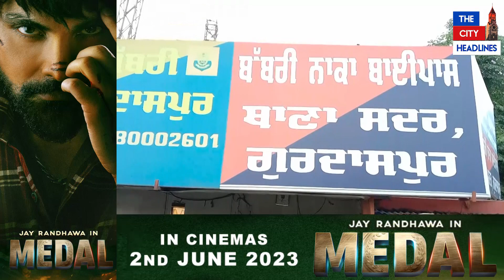ਗੁਰਦਾਸਪੁਰ ਸਦਰ ਪੁਲਿਸ ਨੇ ਕੀਤੀ ਵਿਸ਼ੇਸ ਨਾਕਾਬੰਦੀ ਜਾਣੋ ਕਿਉਂ ਕੀਤੀ ਜਾ ਰਹੀ ਐਨੀ ਰਹੀ ਸਖ਼ਤ ਚੈਕਿੰਗ